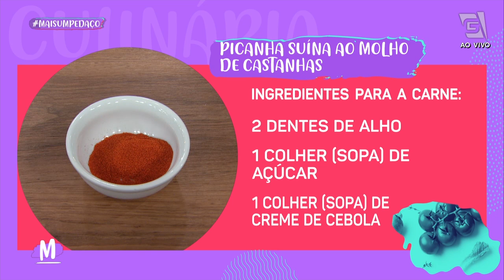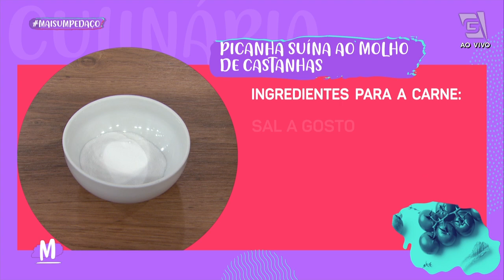Receita deliciosa de PICANHA SUÍNA NO MOLHO DE CASTANHAS- Mulheres (15/03/23)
Se vocês pudessem sentir o cheiro desse prato! 😋

O Chef Marcelo Nagata já está por aqui para nos ensinar o passo a passo de uma PICANHA SUÍNA AO MOLHO DE CASTANHAS! É MaisUmPedaço na certa! 💖

PICANHA SUÍNA NO MOLHO DE CASTANHAS:
• 1 picanha suína
• 100gr castanhas Pará
• 1 cebola média
• 2 dentes alho
• 1 colher sopa açúcar
• 1 colher sopa creme cebola
• 1 colher sopa páprica
• 1 xícara chá creme Leite
• 1 xícara chá Leite
• Sal a gosto
• Azeite para refoga
• 1 Xícara de café
• 1 Colher de chá de amido

MODO DE PREPARO:
Tempere a picanha com alho, creme de cebola, páprica, sal regue azeite e leve ao forno por 40 minutos no papel alumínio em 180graus. Para o molho, em uma panela coloque açúcar e as castanha picada deixe o açúcar dourar coloque cebola picanha mexa em seguida coloque leite e creme de leite mexa bem. Retire a picanha do forno e sirva com esse molho.

ACOMPANHAMENTO:
• 4 xícaras chá arroz já cozido
• 1 xícara chá creme Leite
• 1 xícara chá Leite
• 1 colher sopa manteiga
• 2 bananas
• ½ cebola picada
• Azeite para refoga
• Parmesão para finalizar

MODO DE PREPARO:
Em uma panela coloque azeite banana picada cebola refogue, coloque arroz, leite e manteiga. Deixe ferver em seguida coloque creme Leite e Parmesão sal a gosto. Sirva com a picanha